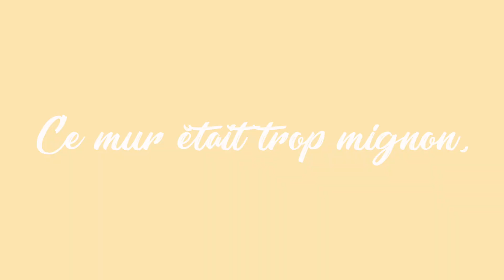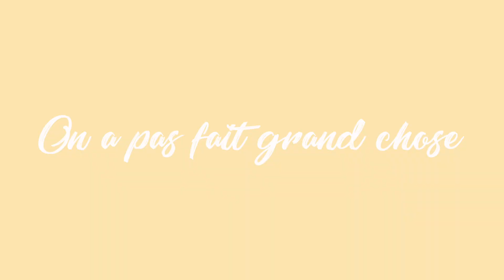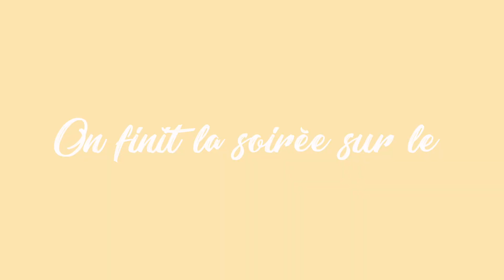NYC VLOGS (7) | street art & friperies (immenses!) à williamsburg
Cet été, je me suis lancée un défi : réaliser une vidéo par jour pendant notre voyage à New-York. Et voilà la septième. J'espère que ça vous plaira !  :)

Filmé avec mon Canon G7X
Monté avec Final Cut Pro X